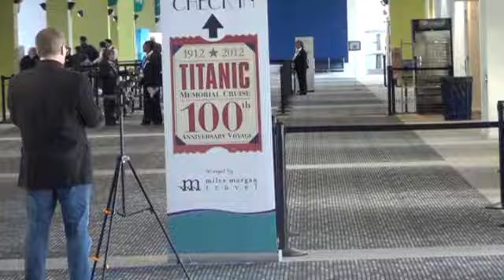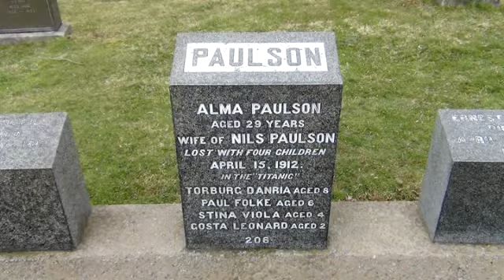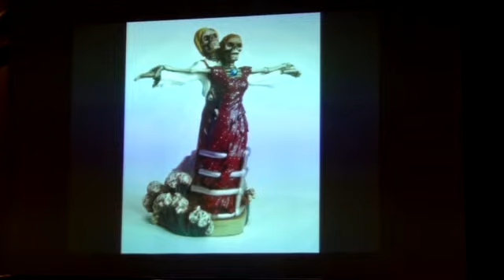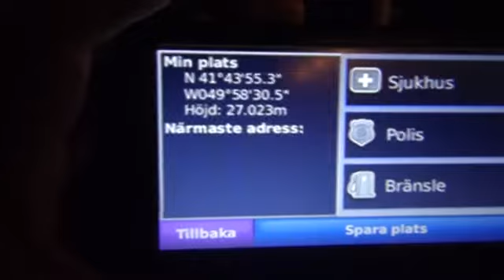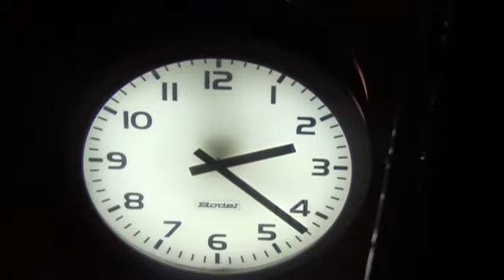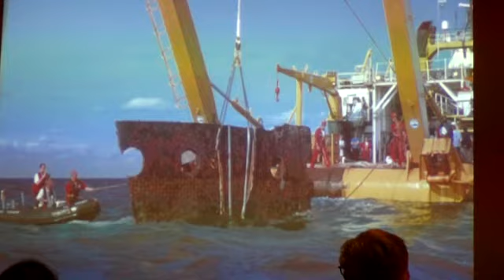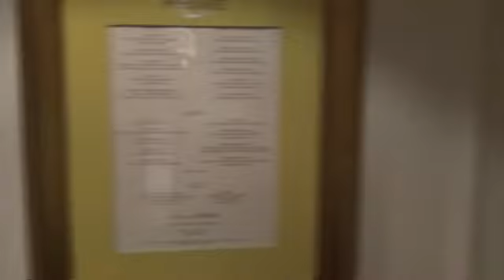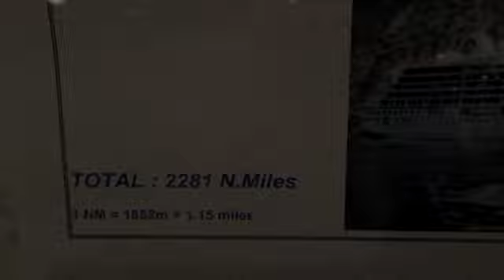Titanic Memorial Cruise 2012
Omboard Azamara Journey on the Titanic Memorial Cruise 2012.
Some highlights from a fantastic and unforgettable cruise!